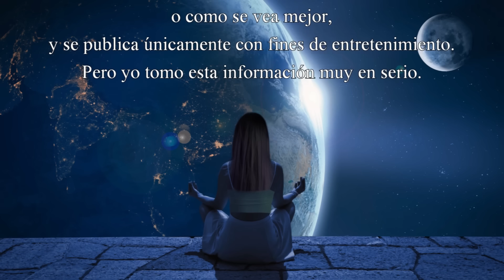Portales Paranormales, los portales que todos hacemos. Parte 3/B👻🚪👻👻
Esta información puede ser vista como ciencia ficción, o como el espectador lo vea mejor, y la publico solo con fines de entretenimiento. Aun así, me tomo muy en serio mi información. Quien tenga ojos para ver, que vea.

Créditos:

Diseño de la introducción de los videos:                 Equipo Taygeteano
Diseño del Video:                                                         Equipo Taygeteano
Realización y Producción:                                          Equipo Taygeteano
Traducción:                                                                  Equipo Taygeteano
Carátula:                                                                       Equipo Taygeteano
Apoyo técnico:                                                            Equipo Taygeteano